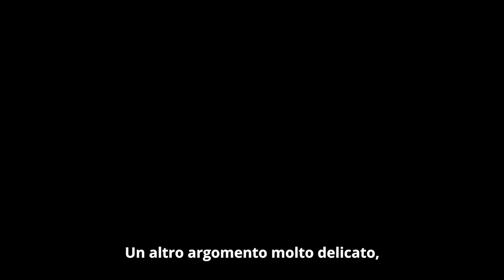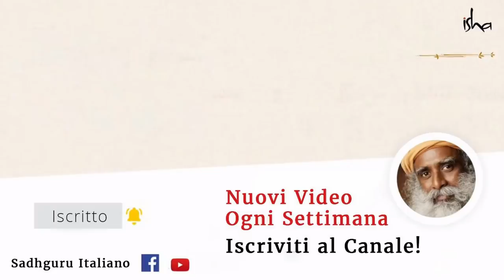Rapporti occasionali: in che modo influiscono sulla tua persona | Sadhguru Italiano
Sadhguru risponde alla domanda se e come i rapporti occasionali senza coinvolgimento emotivo possono influenzarci.